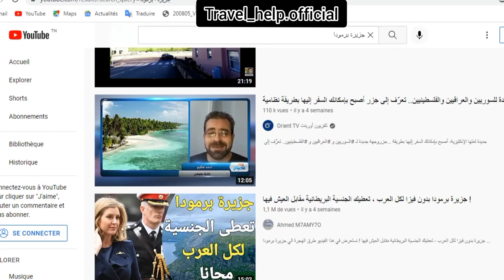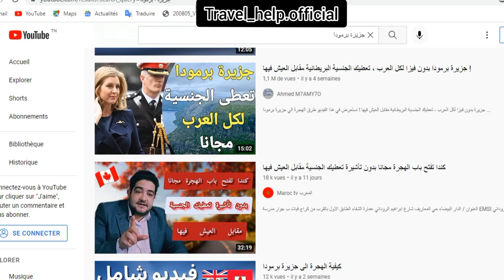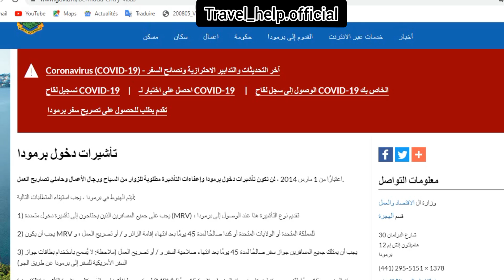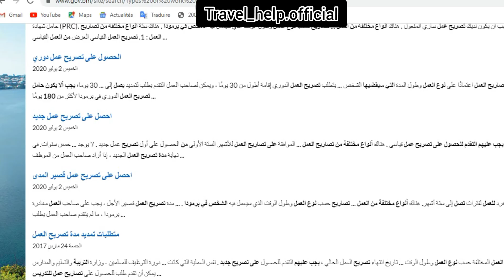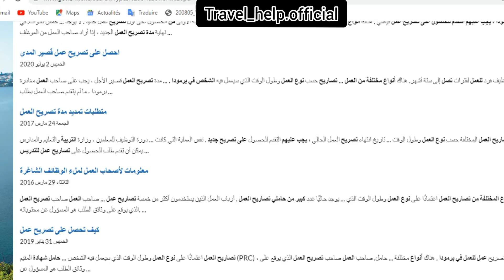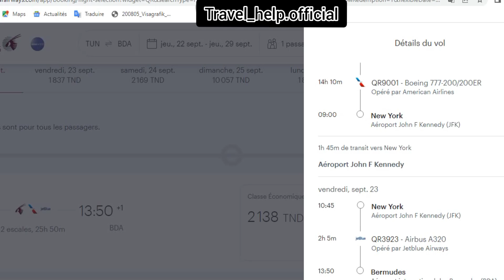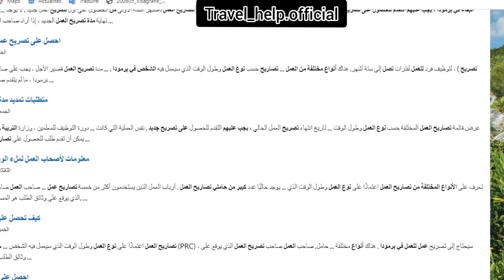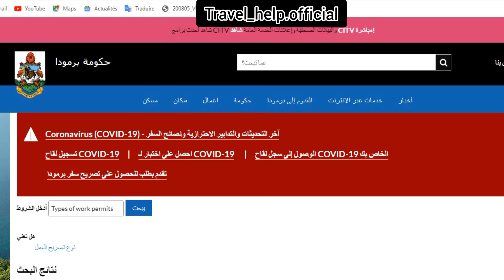جزيرة برمودا البريطانية بدون فيزا لكل العرب| لن يخبروك بالحقيقة كاملة!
جزيرة برمودا هي جزيرة تابعة لبريطانيا
هذه الأيام الكثير من صناع المحتوى على يوتيوب نشرو خبر قام بتصديقه الكثير من الناس و هذا الخبر يتعلق بهذه الجزيرة حيث قالوا  أن جزيرة برمودا تقبل المهاجرين بدون تأشيرة و أي شخص يستطيع الإقامة و العمل هناك
هذا الخبر ليس له شيء من الصحة و كاذب لماذا كاذب لأن هذه الجزيرة أولا تابعة لدولة بريطانيا يعني لن تستطيع دخول برمودا إذا لم تكن عندك تأشيرة سائح
ثانيا حتى إن قمت بالسفر إلى هذه الجزيرة لن تستطيع العمل فيها و هذا الكلام كله من الموقع الرسمي لجزيرة بارمودا